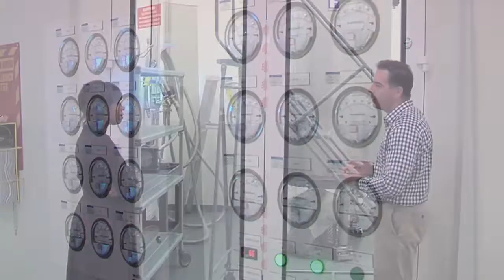New Milk Fortifier for Premature Infants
Amy B. Hair, MD of Texas Children's Hospital has a new way to give the much needed nutrients to premature infants. It involves a milk fortifier. A segment on "Innovations in Medicine."